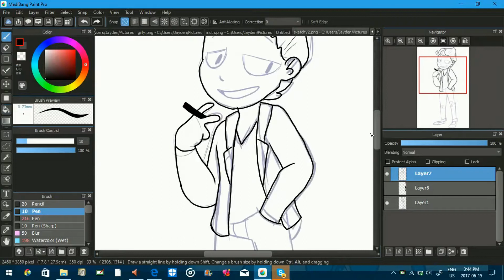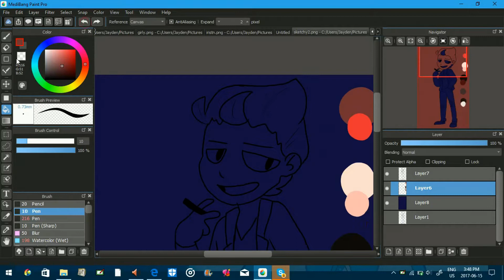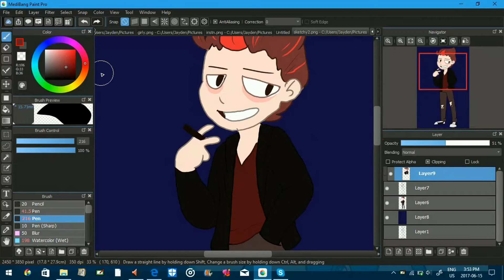Dude Guy (Speedpaint 14)